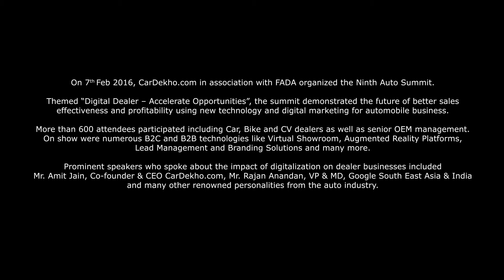Digital Dealer Auto Summit 2016 | Panel Discussion - Digital Marketing for Passenger Vehicles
On 7th Feb 2016, CarDekho.com in association with FADA organised the Ninth Auto Summit.

Themed “Digital Dealer – Accelerate Opportunities”, the summit demonstrated the future of better sales effectiveness and profitability using new technology and digital marketing for automobile business.

More than 600 attendees participated including Car, Bike and CV dealers as well as senior OEM management. On show were numerous B2C and B2B technologies like Virtual Showroom, Augmented Reality Platforms, Lead Management and Branding Solutions and many more.

Prominent speakers who spoke about the impact of digitalization on dealer businesses included Mr. Amit Jain, Co-founder & CEO CarDekho.com, Mr. Rajan Anandan, VP & MD, Google South East Asia & India and many other renowned personalities from the auto industry.